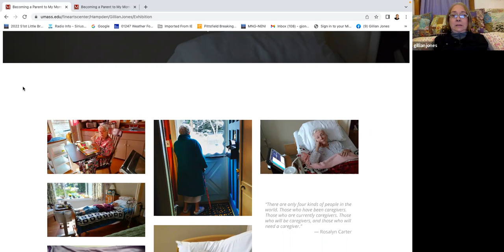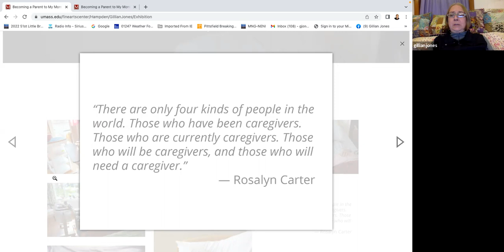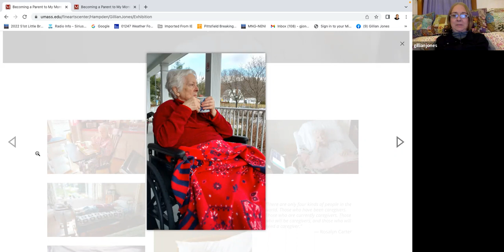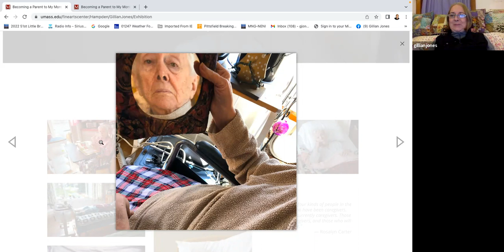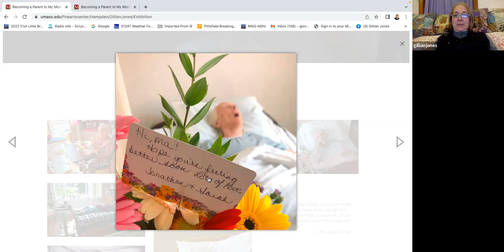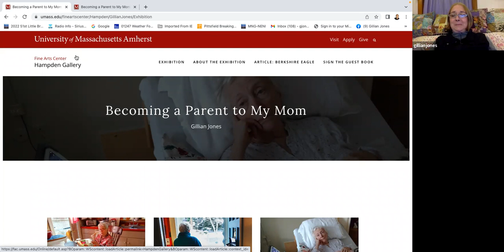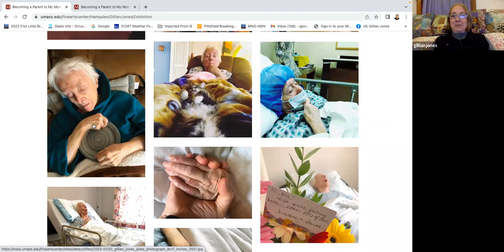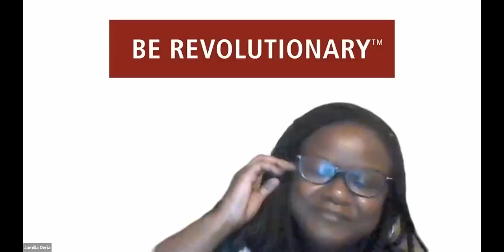Artist Talk: Becoming a Parent to My Mom: Gillian Jones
Artist Talk: Becoming a Parent to My Mom: Gillian Jones on Wednesday, April 5, 7-7:30 p.m.

This exhibit is curated from hundreds of photos by photojournalist Gillian Jones. It documents the time during which Jones was a caregiver to her mother, who suffered from dementia for nearly five years before her death in May, 2021. It is an effort to shine light on the topics of aging, caregiving, and death.